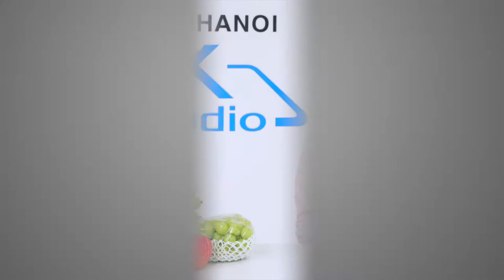2021 KOTRA 하노이 경북 베트남 온라인 사절단 GYEONGBUK CORPORATION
Adress : Tầng 20 Toà nhà Charmvit
117 Trần Duy Hưng, Trung Hoà,
Cầu Giấy, Hà Nội